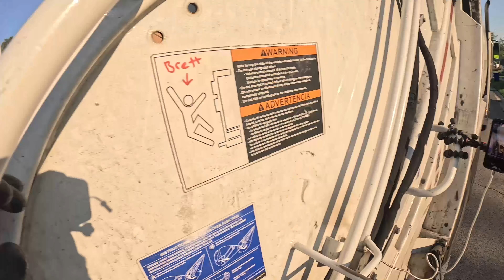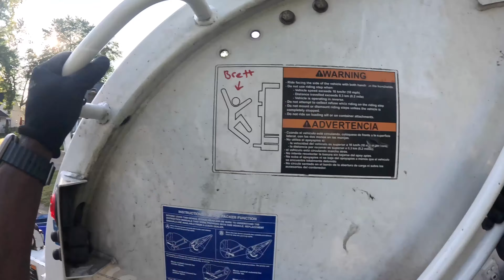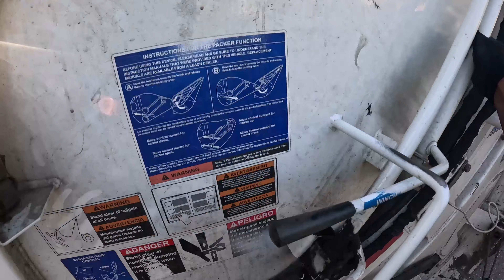City of Bowie recycling pickup pt.2